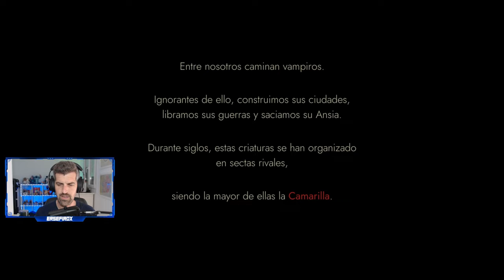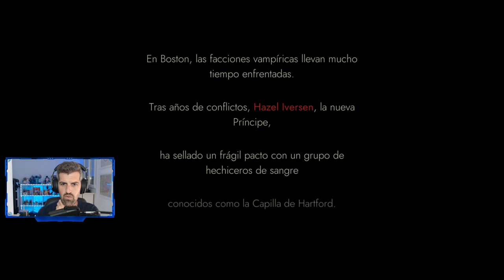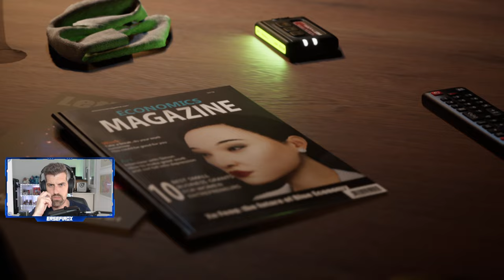VAMPIRE: THE MASQUERADE // SWANSONG - #1 - Tutorial, primeros pasos e impresiones